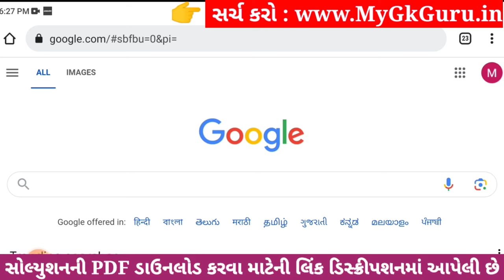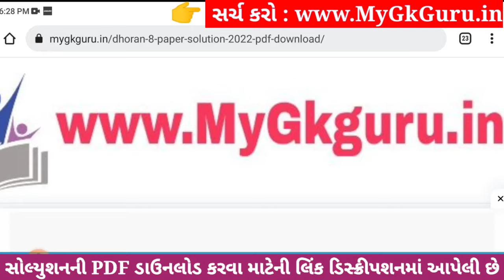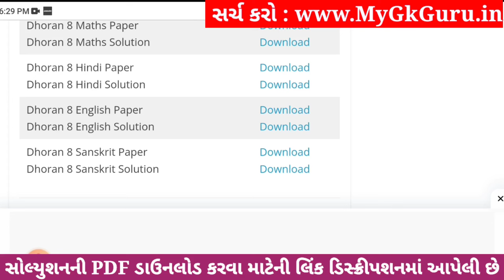Dhoran 8 Sanskrit Paper Solution 2023 STD 8, Std 8 Sanskrit Paper Solution 2023 80 Marks, 4 November